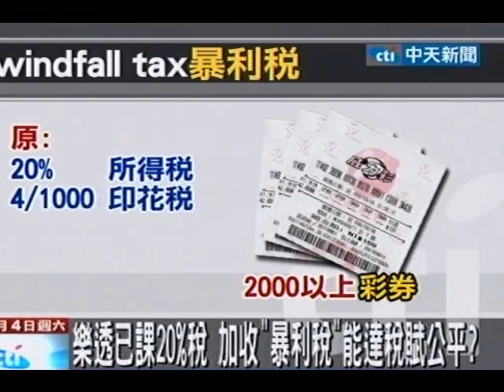財長上任首步「研擬暴利稅」？能解稅賦不公？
中天新聞》新任財政部長劉憶如頻頻丟出富人稅、資本利得稅和暴利稅等議題，財政部高層3日表示，這些均涉及租稅公平，屬於「量能課稅」項目，目前稅制中，包括證所稅開徵、部分衍生性金融商品、中獎獎金等採單一稅率分離課稅等，都可考慮研究是否調整稅制與稅率。